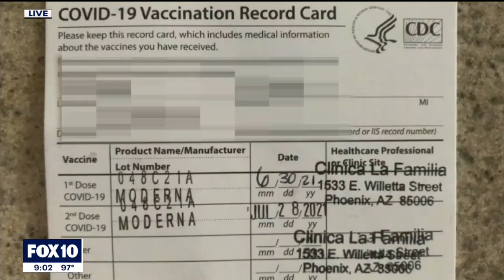FnB Restaurant to require proof of COVID-19 vaccination to dine in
Beginning Aug. 4, FnB Restaurant in Scottsdale will begin requiring customers who wish to dine in to prove they're fully vaccinated against COVID-19.